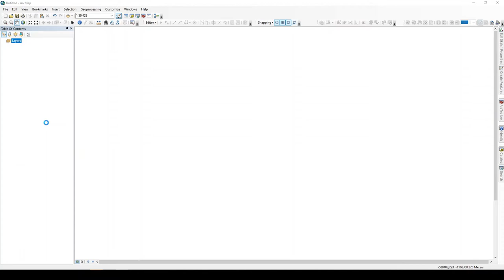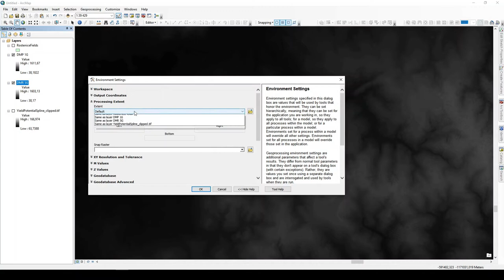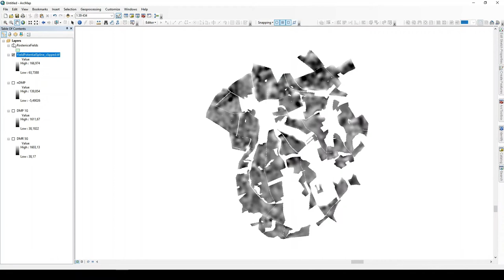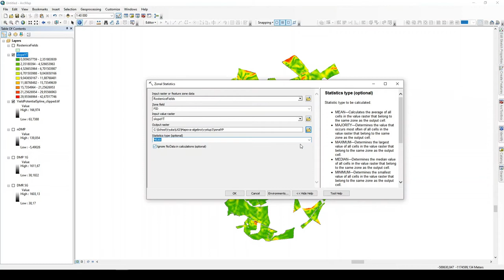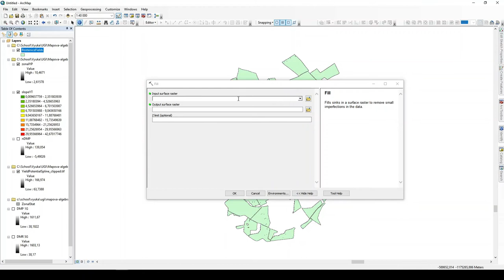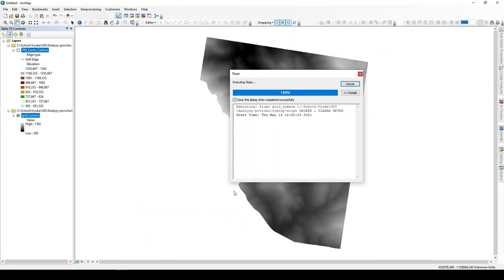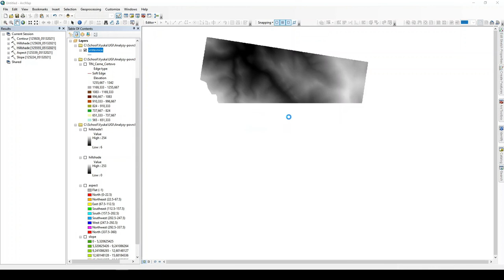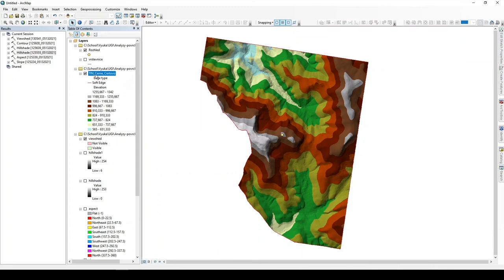UGI cvičení 11 - Mapová algebra a analýzy povrchů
autor: Pavel Hájek